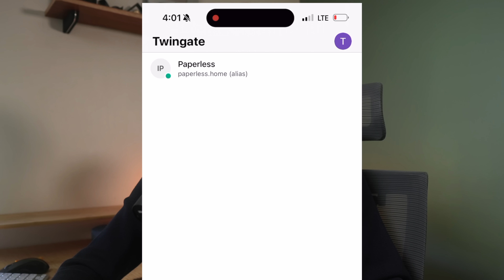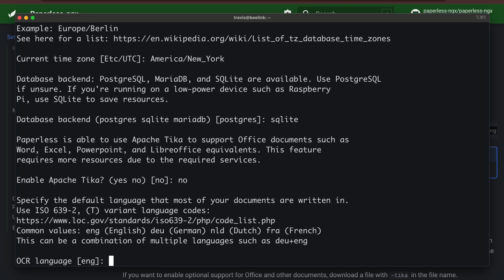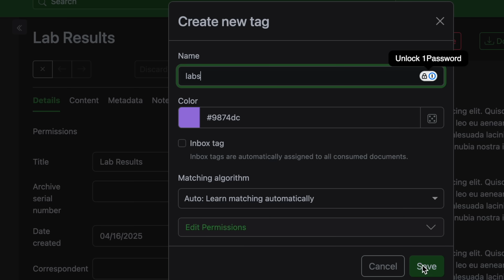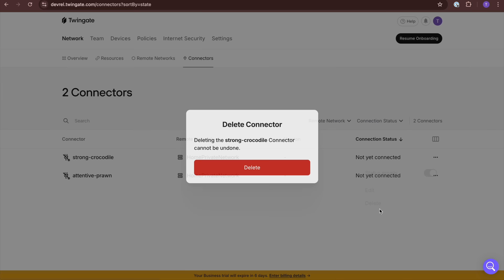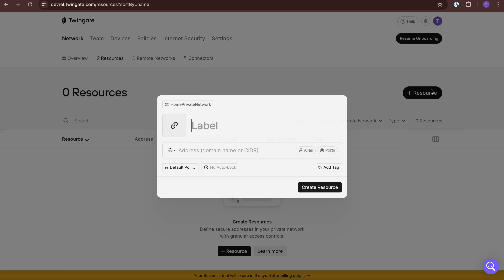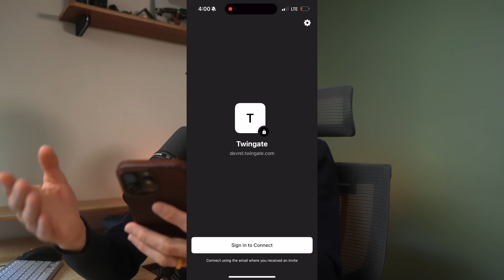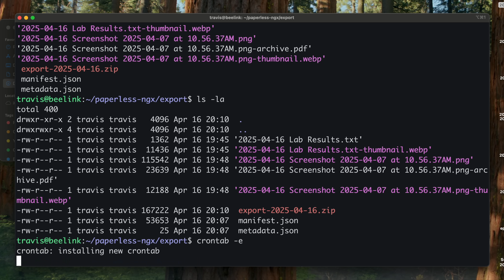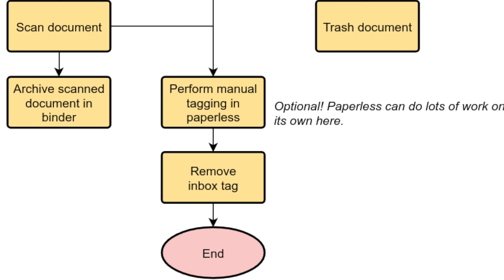Digitize Your Life | Deploying a Paperless Document System You Can Access Anywhere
In this video, we're going to talk about what I like to call digitizing your life.

We'll walk through deploying an open-source solution called paperless-ngx in your own homelab or on a private server, allowing you to take all your important physical papers and transform them into a searchable, private, online archive, and best of all, how to securely access them when you need them from anywhere using Twingate.

Timestamps
00:00 Intro
00:53 What is Paperless-ngx
01:44 Installation and usage
05:36 Remote access solution
09:35 Automated backups
12:04 Recommended workflow